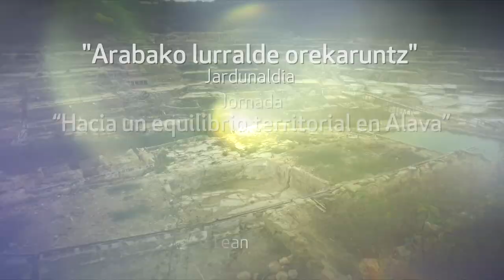"Arabako lurralde orekaruntz" Jardunaldia - Jornada "Hacia un equilibrio territorial en Alava" -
Ekimen honen helburua Arabako lurralde egituraren inguruan hausnartzea da eta, horretarako, datuak, tendentziak eta beste lurralde batzuetako kasuetan jarriko da begirada.

El objetivo de este encuentro es el de reflexionar sobre la configuración territorial de Álava, y para ello se presentarán datos, tendencias y se atenderá a las experiencias de otros territorios.